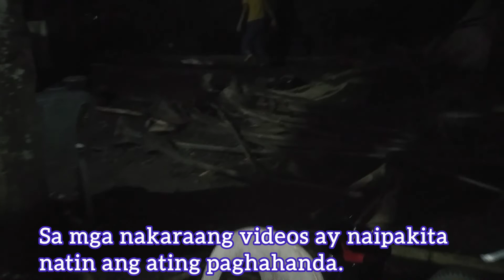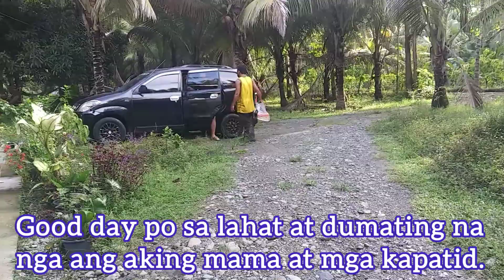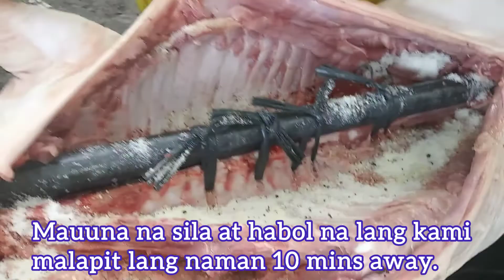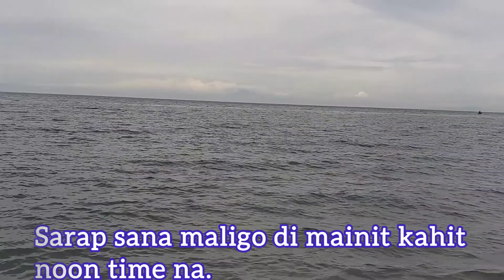Lechon para sa Family Bonding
Cooking lechon for family bonding.